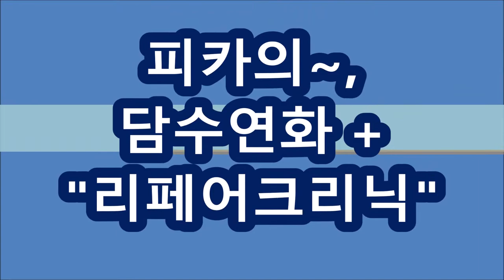피카아이롱펌, ~.~뿌리빵빵살리고~ 동시에,,볼륨잡는~,,,C컬펌!!...(피카회원점용)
저,,,머리 길러요~ 볼륨살리고,,, 동시에,,뿌리빵빵 ~,~C컬펌해 주세요 ...(피카회원점용)
ㅡㅡㅡㅡㅡㅡㅡㅡㅡㅡㅡㅡㅡㅡㅡㅡㅡㅡㅡㅡㅡㅡ
ㅡㅡㅡㅡㅡㅡㅡㅡㅡㅡㅡㅡㅡㅡㅡㅡㅡㅡㅡㅡㅡㅡ
¤피카는~
ㆍ
ㅡㅡㅡㅡㅡㅡㅡㅡㅡㅡㅡㅡㅡㅡㅡㅡㅡㅡㅡㅡㅡㅡㅡㅡㅡ
※유튜브에서ㅡ"피카아이롱펌"~검색!!